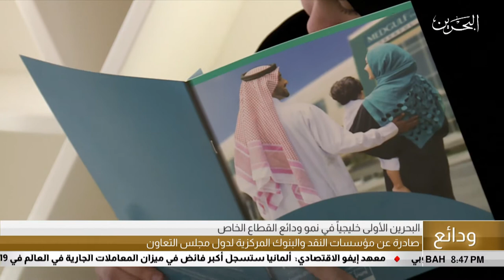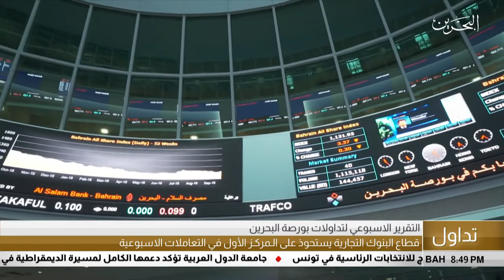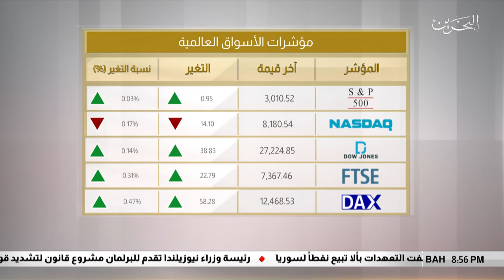البحرين مركز الأخبار : النشرة الإقتصادية 13-09-2019